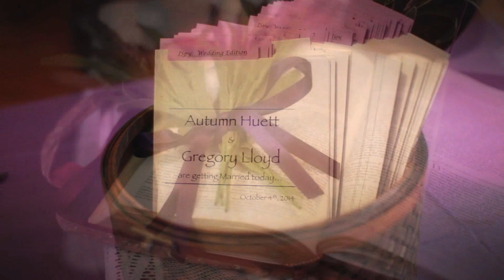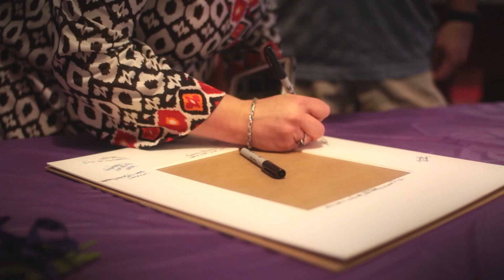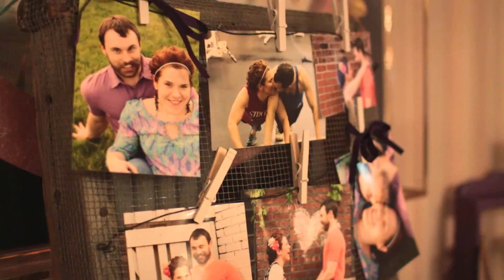Autumn & Greg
Congratulations Autumn and Greg!